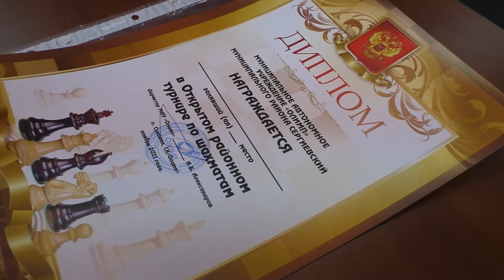Отборочный турнир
21 ноября в "Олимпе" прошли однодневные турниры по шашкам и шахматам. Они рассматривались, как отборочные перед состязаниями в рамках областной спартакиады.